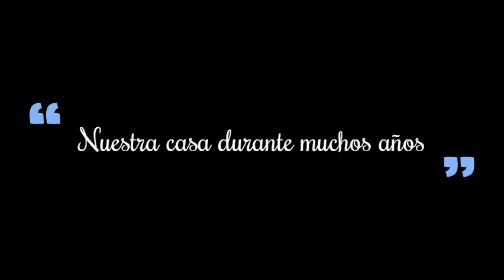Tributo a La Nevera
Ya se ha cumplido más de un mes desde que me enteré de la triste noticia del derrumbamiento de La Nevera. Y por ello he realizado este vídeo homenaje con varias jugadas en este mítico pabellón. La Nevera nunca volverá a ser la misma y me siento afortunado de ser de los que jugaron en ella.
Fue nuestra casa desde 2015 hasta hoy, 2021. Seis años en los que nos ha visto sonreír, llorar, enfadarnos, mejorar... Este pabellón ha visto partidos con finales de infarto, también muchas palizas. Nos ha visto sudar, jugar, pasárnoslo bien. Siempre seré estudiantil y siempre recordaré a La Nevera.